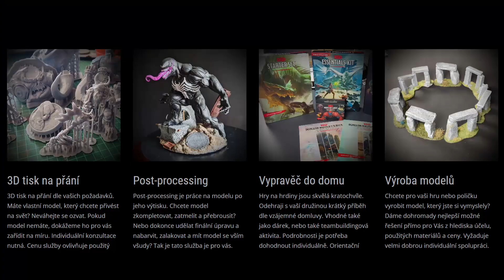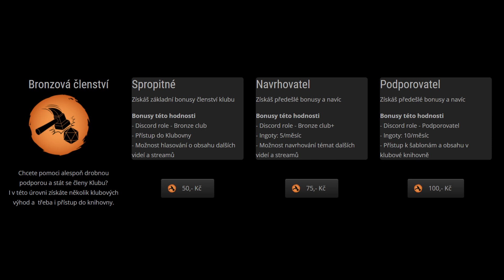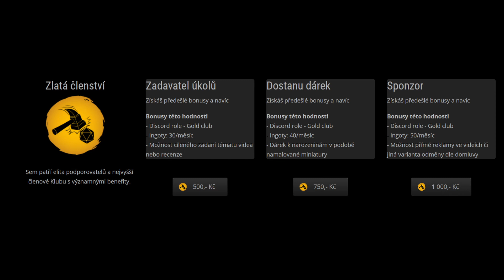Nový web a E-shop - RpgForgeStudio.eu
Oficiální spuštění webu a shopu a krátké info co tam najdete.